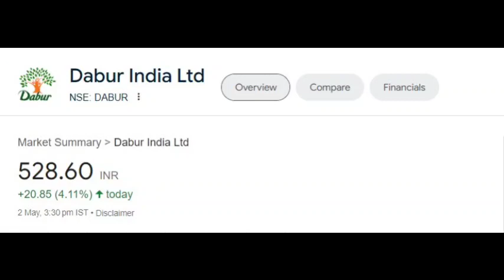Dabur share latest news | Dabur share price